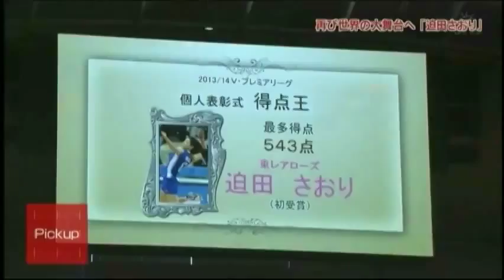Hisamitsu Springs - Saori Kimura - Saori Sakoda